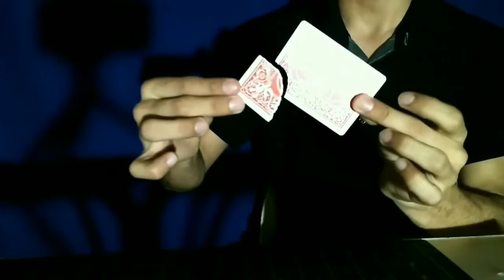Big Corner by Kennet Costa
A visual masterpiece! Rip a small corner off of a playing card and it instantly grows into a jumbo ripped corner.

Perfect for both live and social media.